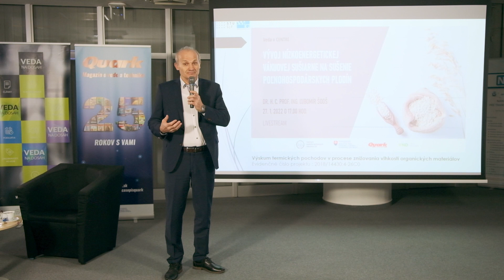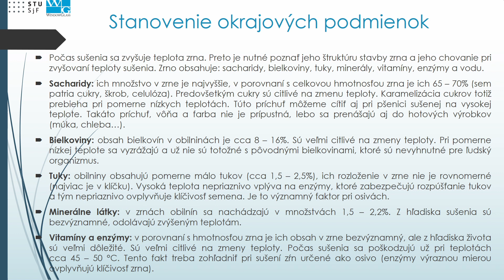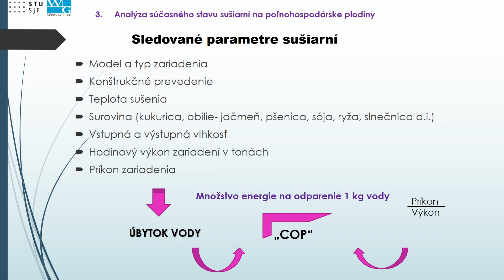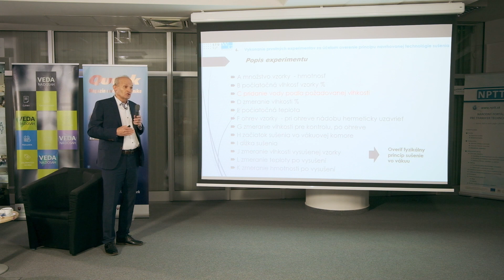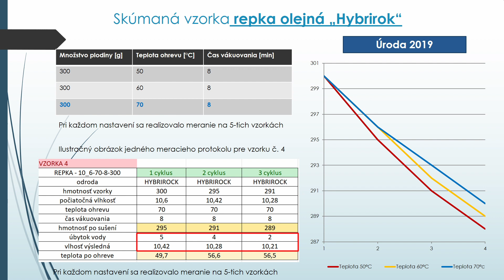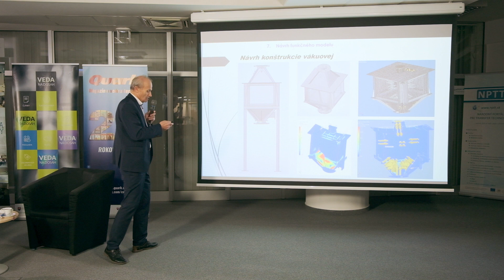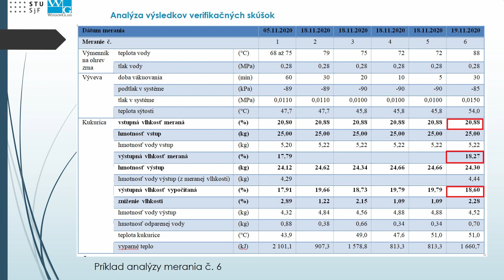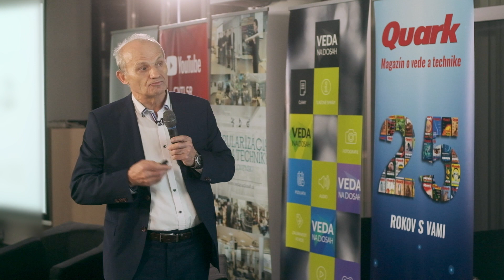Vývoj nízkoenergetickej vákuovej sušiarne na sušenie poľnohospodárskych plodín (Ľubomír Šooš)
[00:00] Úvod
[00:41] Prednáška
[03:44] Cieľ vývoja sušiarne
[06:46] Teoretické poznatky
[09:16] Analýza súčasného stavu sušiarní
[13:51] Kontrolné výpočty
[14:48] Návrh fyzikálneho modelu
[16:05] Prvotné experimenty
[27:42] Návrh funkčného modelu
[30:05] Výstavba prototypu sušiarne
[39:44] Diskusia

Pre sušenie obilnín a potravín sa používa veľa, viac alebo menej účinných princípov sušenia. Výrobcovia pritom dbajú najmä na efektívnosť sušenia, čo predstavuje minimálne vynaloženú energiu na jeden kilogram odparenej vody a súčasne musia pri sušení zabezpečiť, aby bola zachovaná nutričná hodnota sušených obilnín. Téme vývoja nízko energetickej vákuovej sušiarne sa budeme venovať vo vedeckej kaviarni vo štvrtok 27. januára o 17.00 hod. Naším hosťom bude Dr. h. c. prof. Ing. Ľubomír Šooš, odborník v oblasti výrobnej techniky.

V prednáške si predstavíme nový princíp sušenia obilnín a potravín. Na rozdiel od sušiarní dostupných na trhu sa výskumníci rozhodli pre vákuový princíp sušenia s využitím rekuperácie tepla. Okrem toho sa v nej zameriame aj na analýzu známych technológií sušenia, opis základného princípu tejto inovatívnej technológie, popis vykonaných laboratórnych skúšok a stav výstavby funkčného modelu sušiarne pre budúcu prax.

Dr. h. c. prof. Ing. Ľubomír Šooš, je dekanom Strojníckej fakulty STU v Bratislave a profesorom v odbore Výrobná technika, konštrukcia výrobnej techniky a environmentálnej techniky. Orientuje sa na výskum a inovácie predovšetkým konštrukčných uzlov obrábacích strojov, ako aj environmentálnej techniky. Bol riešiteľom viac ako 39 medzinárodných a národných výskumných projektov, publikoval takmer 300 vedeckých článkov, je autorom 62 patentov, priemyselných vzorov a zlepšovacích návrhov. Je viceprezidentom Zväzu automobilového priemyslu SR a Zväzu strojárskeho priemyslu SR. Okrem toho pôsobí v ďalších inštitúciách, napr. vo Výbore pre vedu, výskum a inovácie pri APZ či v Združení kancelárie pre spoluprácu s priemyslom,  kde je predsedom správnej rady.